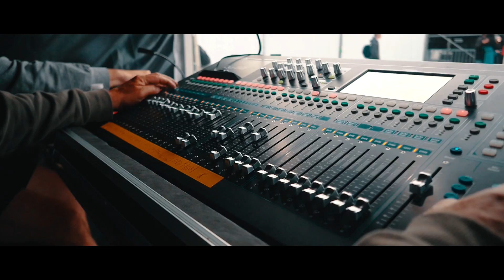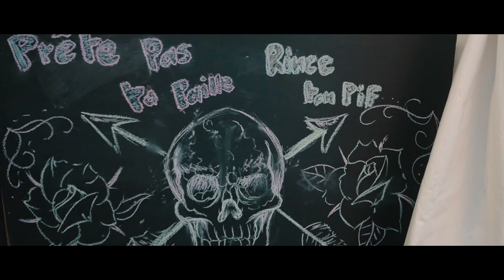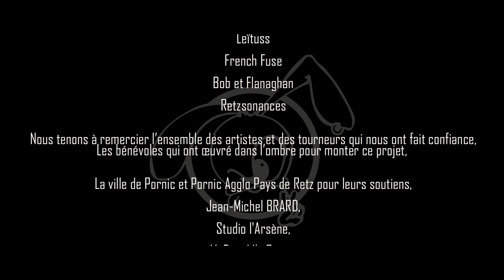Clameur d'été 2017 Aftermovie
After movie de la 3ème édition du festival Clameurs d'été
PORNIC - 44

Réalisation : Nicolas Bachur